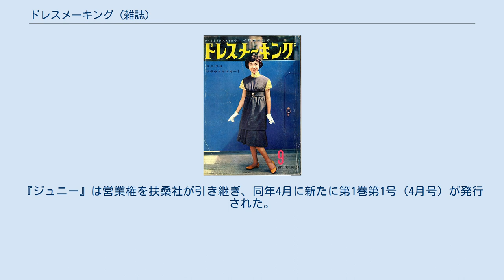ドレスメーキング (雑誌)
日本の生活雑誌_(休廃刊)
日本の女性誌_(休廃刊)
『ドレスメーキング』（英語: Dress making）は、かつて存在した日本の雑誌である。
東京都新宿区の出版社鎌倉書房が編集出版した。
1949年（昭和24年）4月創刊、1993年（平成5年）5月休刊。
 長谷川映太郎が1941年（昭和16年）に創立した「株式会社鎌倉書房」が、第二次世界大戦終結後の1949年（昭和24年）4月に創刊した婦人雑誌である。
長谷川は、前年の1948年（昭和23年）7月31日、ドレスメーカー女学院で知られる杉野芳子の寄付により発足した、「財団法人杉野学園」（現在の学校法人杉野学園）の理事に就任している。
同年5月1日付発行の第1号（第1巻第1号）は、「4月・5月号」とされ、当初は「隔月刊」であった。
1953年（昭和28年）3月に発売された第25号（3月・4月号）をもって隔月刊の時代は終了、5月発売の第26号（5月号）から月刊化する。
監修を務めた杉野芳子は、表紙のスタイルの解説を行った。
当時の書き手・作家には、和服について書いた三田村環らがいた。
 1960年（昭和35年）1月、新春号として月刊誌『別冊ドレスメーキング』を創刊する。
同誌は、1981年（昭和56年）7月に発行された通巻103号をもって最終号とし、『別冊マダム』と合併して『ドレスメーキング・マダムのスタイルブック』となり、隔月刊となる（1994年9月休刊）。
 1964年（昭和39年）には、田辺貞之助を監修に迎えて、杉野芳子が巻頭に「すいせんの言葉」を書き、同誌編集部が編集した語学書『服飾フランス語』を発行している。
 1976年（昭和51年）、季刊『ドレスメーキングのジュニアスタイル』を創刊する。
同誌は、1980年（昭和55年）4月に発行された通巻18号をもって季刊の最終号とし、同年6月に発行された通巻19号（6月号）から隔月刊となり『ジュニアスタイル』と誌名を改め、1984年（昭和59年）6月に発行された通巻42号（6月号）をもって隔月刊の最終号とし、同年8月に発行された通巻43号（8月号）から隔月刊となり、1985年（昭和60年）12月に発行された通巻59号（12月号）をもって同誌名の最終号とし、翌1986年（昭和61年）1月に発行された通巻60号（1月号）をもって、『ジュニー』と誌名を変更した。
 1993年（平成5年）5月1日付で発行された第565号を最終号として、休刊した。
2年後の1995年（平成7年）1月23日、長谷川映太郎が満83歳で死去、鎌倉書房は解散となった。
『ジュニー』は営業権を扶桑社が引き継ぎ、同年4月に新たに第1巻第1号（4月号）が発行された。